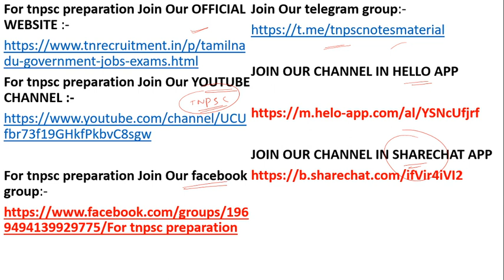MULTIPLICATION TRICKS Tnpscmaths tnpscmathsshortcuts tnpscmaths online